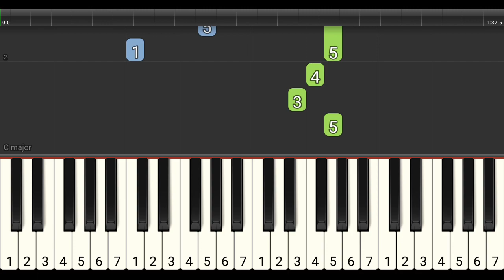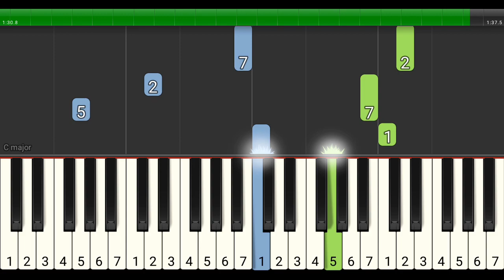not piano tanah airku - lagu wajib nasional - tutorial level 3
LEVEL 3:

Lagu Tanah Airku ciptaan Ibu Sud.
Lagu wajib nasional versi piano tutorial level 3 aransemen oleh junfarabi

Lirik 1:
Tanah air ku tidak kulupakan

Tanah ku yang kucintai
Engkau kuhargai

Lirik 2:
Walaupun banyak negeri kujalani
Yang masyhur permai dikata orang

Di sanalah ku rasa senang

Tanah ku tak kulupakan
Engkau kubanggakan

Engkau kuhargai
Kuhargai